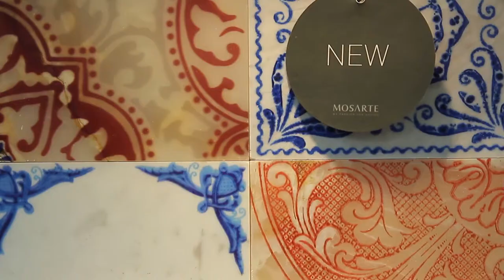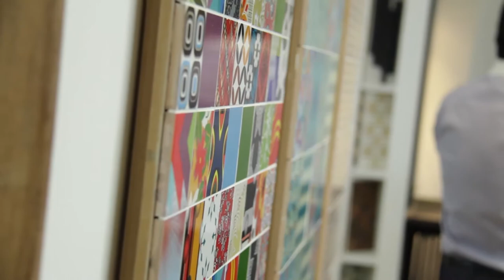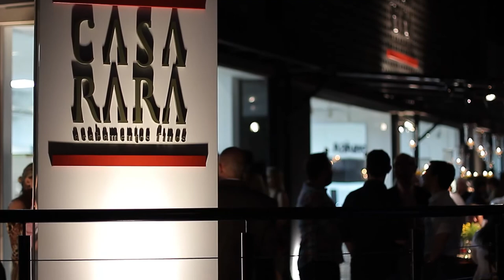Inauguração Casa Rara (Programa Lelinha Gentil 18-05-14)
Domingos 10h30 e Quintas 00h
Canal 20 - NET - Ribeirão Preto

Sextas 12h30 e Segundas 00h
NET Cidade - Canal 26 - Ribeirão Preto